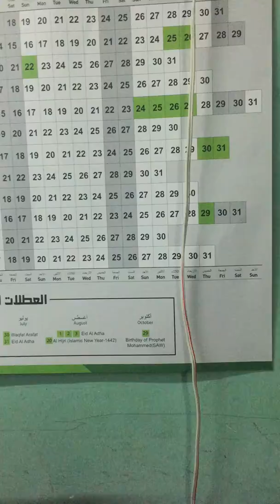Tulong tulong para sa paskong 2019 handaan 😍